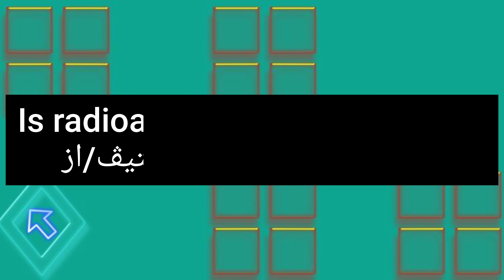ما معنى كلمة radioactive